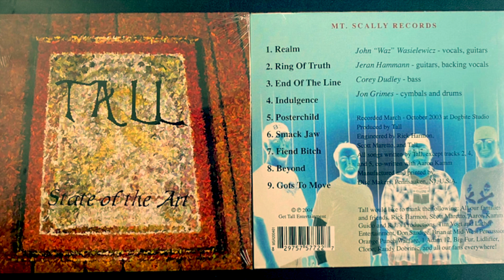Indulgence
Co-written by Aaron Kamm of Aaron Kamm and the One Drops, Indulgence is track 4 on Tall's album State of the Art.  Mt.Scally Records 2004©.
Tall was:
John "Waz" Wasielewicz - vocals, guitars,
Jeran Hammann - guitars, backing vocals,
Corey Dudley - bass,
Jon Grimes - cymbals and drums.

Recorded March-October 2003 at Dogbite Studio.  Produced by Tall. Engineered by Rick Harmon, Scott Maretto and Tall.
Manufactured and printed by Disc Makers, Pennsauken, NJ, U.S.A. Get Tall Entertainment.
All material produced at Mt.Scally Records is protected under Copyright Laws.